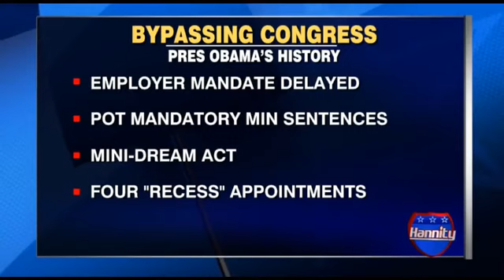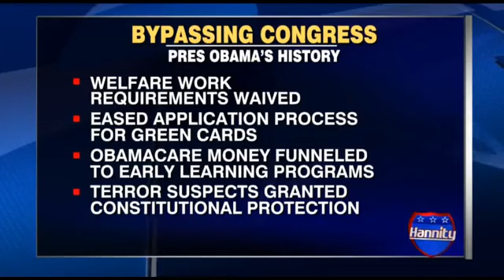Rand Paul: It Troubles Me That President Thinks He Can Still Attack Syria Even If Congress Votes No